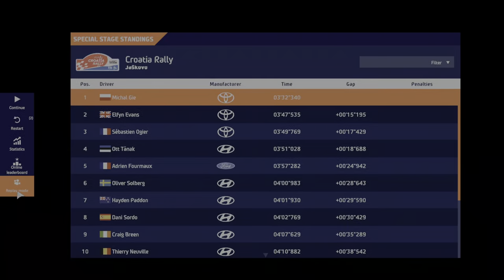WRC 10 FIA World Rally Championship_Croatia